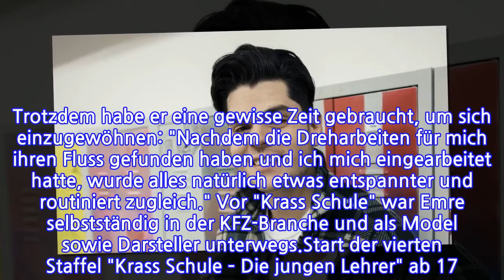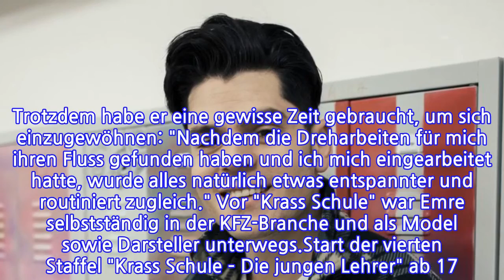Neues Gesicht bei "Krass Schule": Das ist Schüler Tarek!